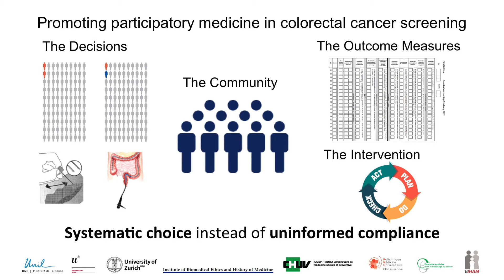NRP 74 Smarter Health Care 2 Reto Auer